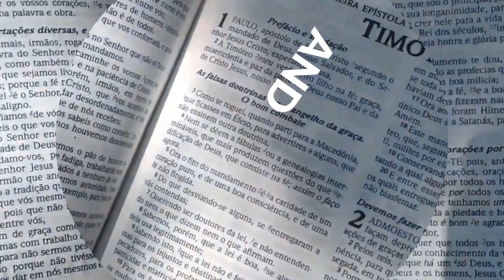Acampamento na cabana/almoço/entalhe/madeira que sangra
Descrição do vídeo Cabana/Fogão de pedra/Entalhe
Neste vídeo o casal Saulo e Dil, vão para a cabana na cidade de Itanhaém, litoral Paulista.
Improvisam um fogão de pedras coletadas em uma de suas caminhadas matinais (vídeo da série saúde), preparam um almoço mateiro baseado na dieta que fazem: chuchu cozido, acebolado e com azeite, salsichas de frango fritas, e omelete (ovos com tomates fritos) com raspas de rapadura, na sequencia tomam café e se despedem.
Se gostaram, cliquem no like, se inscrevam ativando o sino e se puderem nos ajudar, compartilhem e peçam que deem uma força para o canal chegar esse ano a mil inscritos.